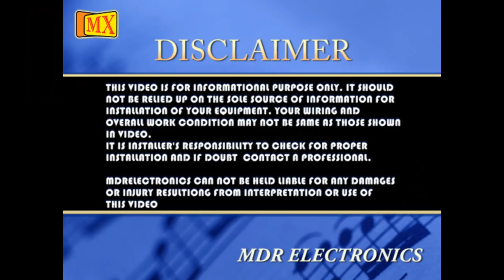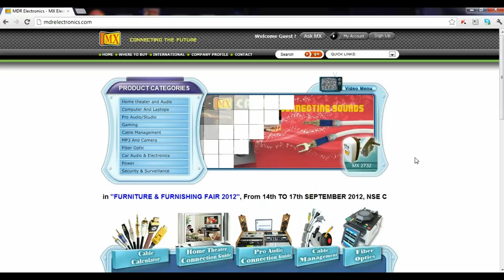How to Connect iPod/MP3 Player to PC Speakers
This Video Explains how you can connect your iPod/MP3 Player to PC Speakers/ Portable Speakers (Speakers that don't need Amplifier).

We use MX 1111 EP Stereo to 2 RCA Cable to connect iPod to the speakers

Product Link

MX 3.5mm EP stereo plug to MX Two RCA plug cable specially made for professional RF, audio video, super VHS chrominance and luminance separated transmission. MX standard type of cable used to transmit analog audio signals between devices such as televisions, satellite or cable receivers, VCRs, game console systems. MX high performance cables are color coded for easy installation and identification of audio left and right channels.

FEATURES
At one end it has MX 3.5mm EP stereo plug and other end it has MX 2 RCA plug.
Connector's tip is Gold plated.
The cable length is 10 ft.
MX RCA cable can be used to connect a variety of audio and video devices such as televisions, satellite or cable receivers, VCR's and game console systems.
MX RCA audio cables have two connectors: red for right stereo and white for left stereo.
High purity solid plated copper is used.
High density PE insulation.
Oxygen free copper braided.
It has flexible PVC jacket.
It has new shield for reject interferences.
75 ohms conductors for high resolution picture.
Extended bandwidth and sharper video.
It has Ultra pure copper.
No RFI/EMI interference.
Easy to install.
It is Durable.
24k gold plated MX connector resist corrosion and ensure a perfect connection with a simple twist of the connector.